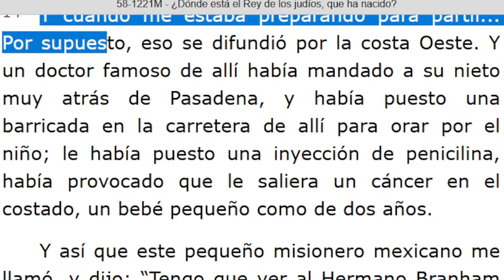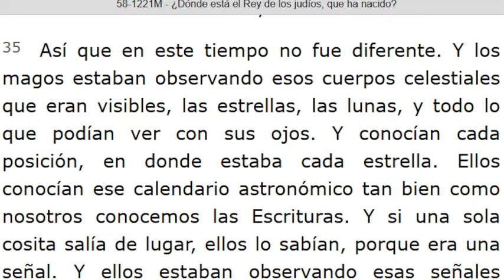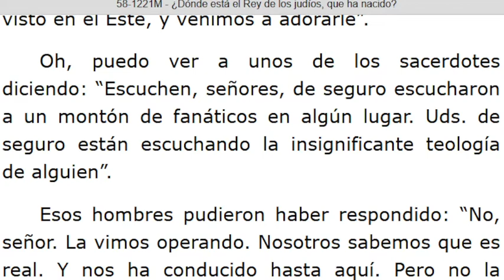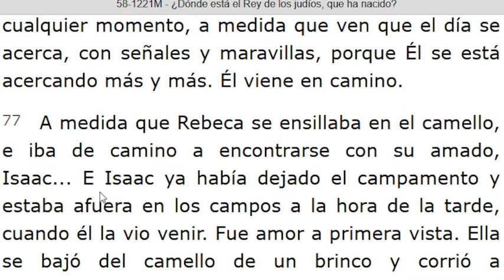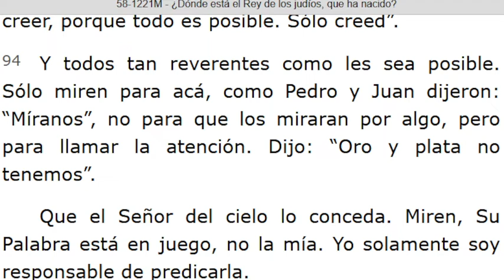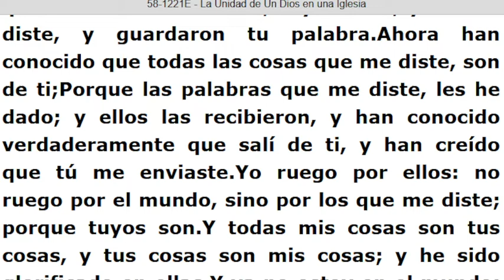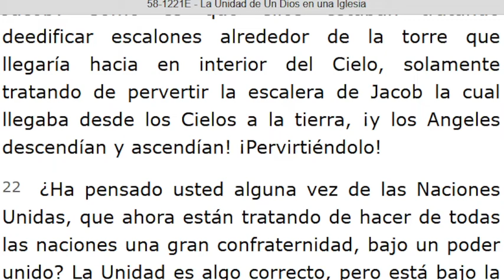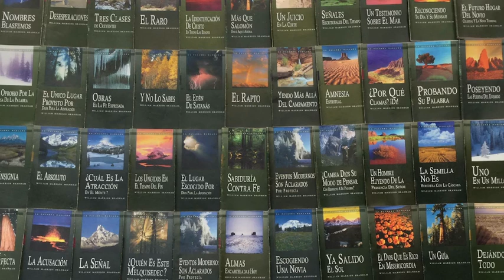LECTURA DE LOS MENSAJES DEL PROFETA !!ELIAS!! WILLIAN MARRION BRANHAM DESDE EL AÑO 1947 Hasta1965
J e r e m i a s   50:
28. VOZ DE LOS QUE HUYEN  y ESCAPAN DE LA TIERRA  DE BABILONIA, PARA DAR EN SION LAS NUEVAS DE LA  RETRIBUCIÓN DE JEHOVÁ NUESTRO DIOS, DE LA VENGANZA DE SU TEMPLO.

=== INICIA: ¿DÓNDE ESTÁ EL REY DE LOS JUDÍOS, QUE HA NACIDO? - 58-1221M... Párrafo: 14...TERMINA Párrafo: 108...
=== INICIA: LA UNIDAD DE UN DIOS EN UNA IGLESIA - 58-1221E...TERMINA Párrafo: 35...